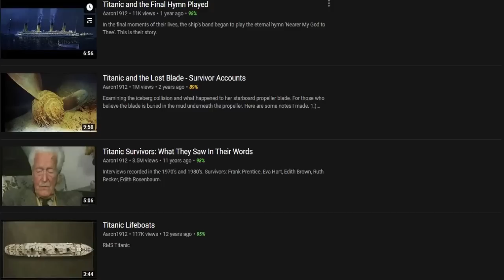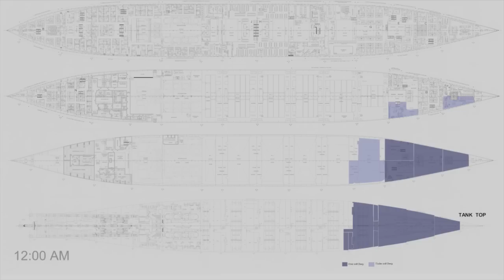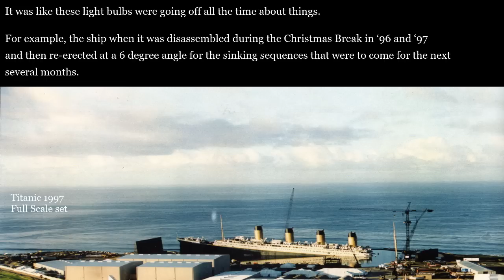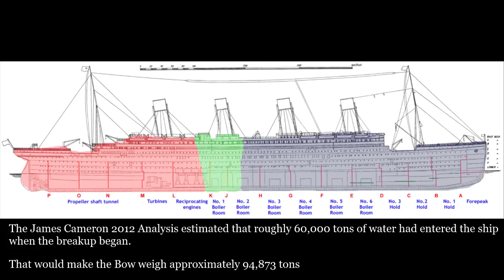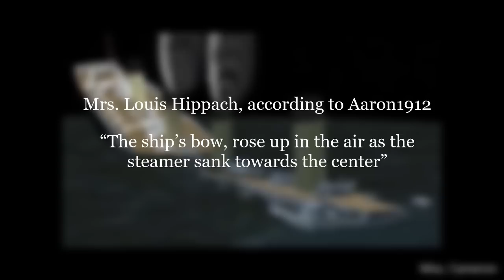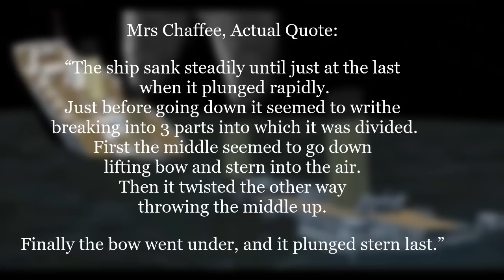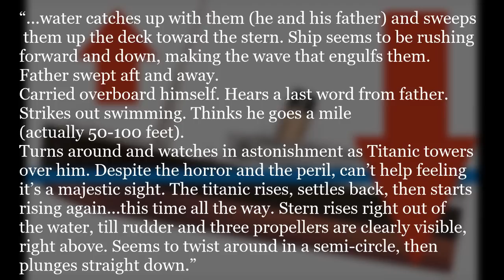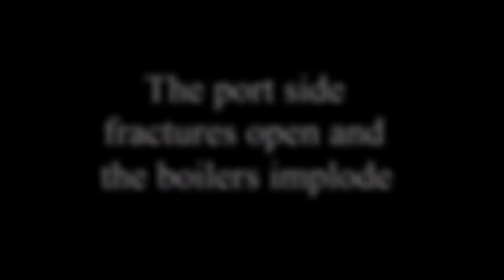Disproving Aaron1912's Titanic V-break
This needs to stop, now.

Titanic: The Ship Magnificent
On A Sea of Glass
A Night To Remember
TITANIC MUSIC

Sources:

The Titanic Channel
Titanic's Final Mystery
Titanic's Achilles Heel
Roy Mengot's Titanic Pages
Paul Lee's Titanic Pages
On A Sea of Glass: The Life and Loss of the RMS Titanic
Aaron1912's cesspool of a youtube channel
My own YouTube Channel